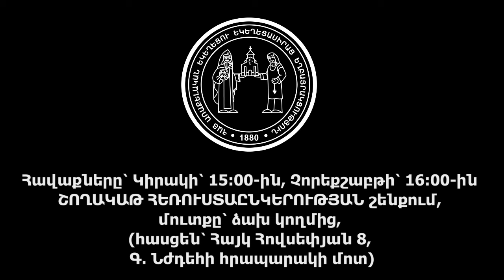Վարդան եղբայր․ ԱՂՈԹԵԼ ՈՒ ՉՎՀԱՏՎԵԼ, 10․3․2024